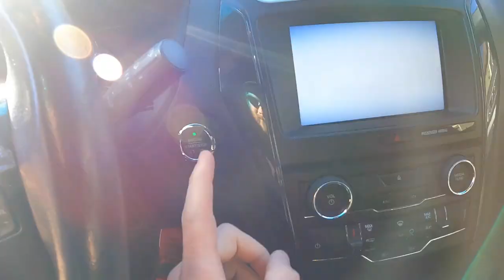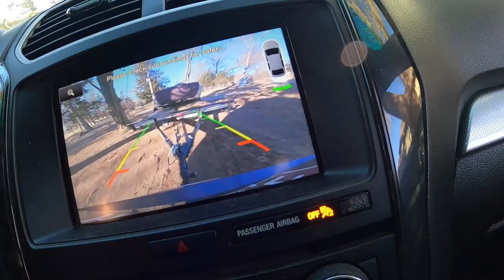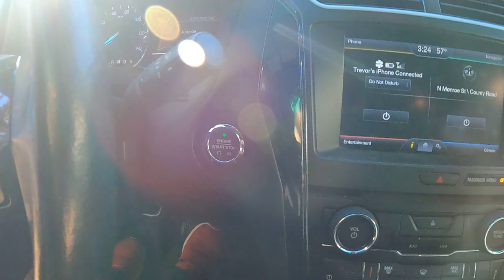Preparing for Harmonic Balancer Replacement! (ft new gear)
We are now using a GoPro HERO9! No more silly iPhone video (for the most part). Avy is now prepped for going under the knife for harmonic balancer replacement.

710 S. Main South Hutchinson KS

💰💰 Discounts 💰💰
Use Code ArcticVette

🎸🎸 Song 🎸🎸
Living Life by Dawson
32gb SD Card (2 pack)